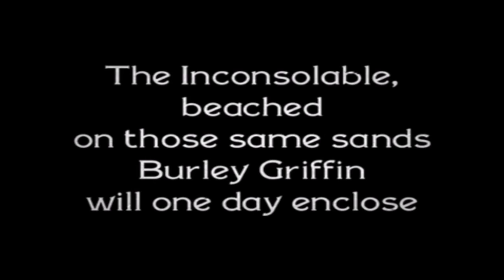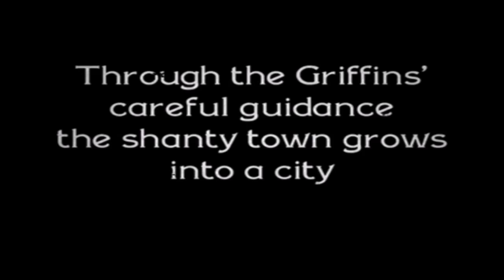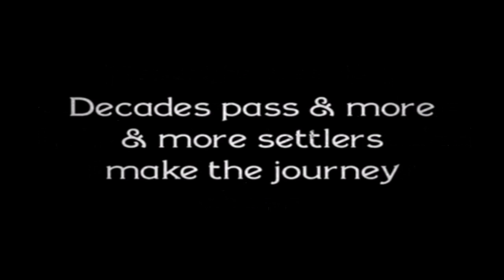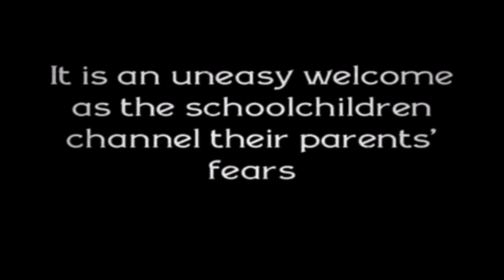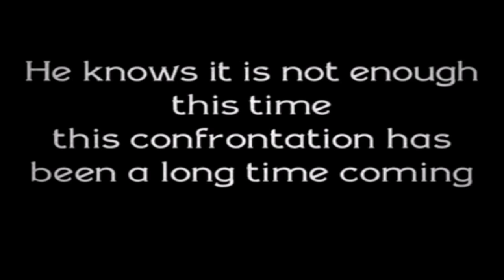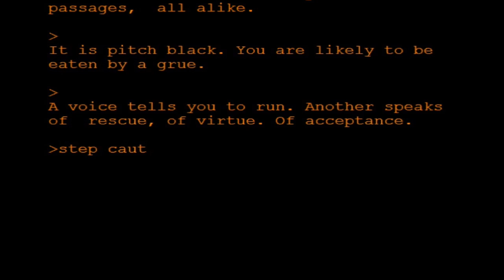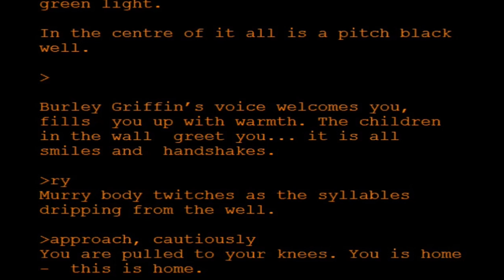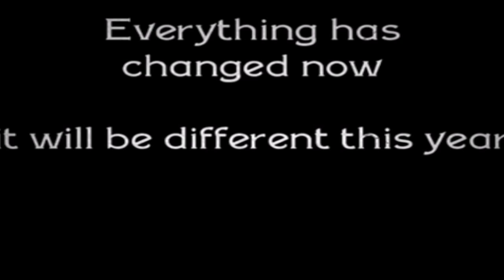True story of Canberra (CC edit)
This is an abridged version of a short (predominately) silent film shown as part of the Traverse Poetry project in 2009. It is intended to be played with an original Bloom composition in the background The visuals are complete with the exceptions of
- A segment of the music video of UB40 - (I Can’t Help) Falling in Love [the performer is required to sing along to this song nervously]
- A segment of the final scene of The Breakfast Club fading to credits [the audience is encouraged to sing along enthusiastically].

This film was created in part using the iPhone Vintagio app.

This film contains brief excepts from the following media used for satirical/ciritical purposes:
- Maxis, SimCity (1989)
- Martin Rosen, Watership down (1978)
- Frank Godwin, Electric Eskimo (1979)
- Infrogrames, Alone in the dark (1992)
- Terry Brain and Charlie Mills, The Trap Door (1984)
- Virgin Interactive, The 7th Guest (1993)

- Handy (Jam) Organization, Rochester: a city of quality (Part I) (1963)
- ERPI Classroom Films, Inc., The eyes and their care (an introduction) (1941)

*I was unable to locate the original source for this footage used in 2009.

Please notify me if you identify any media that has not been attributed / has been incorrectly attributed.